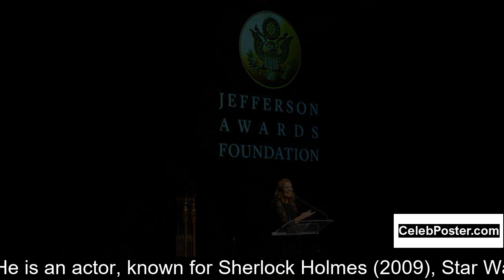Jefferson Hall biography